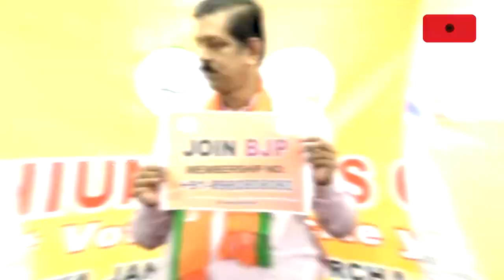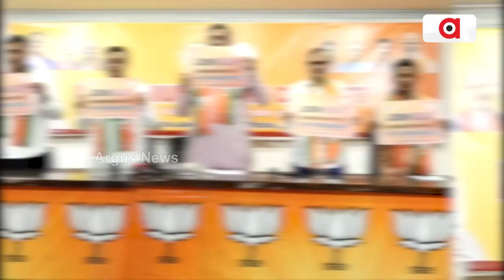Will Odisha See Early Election?